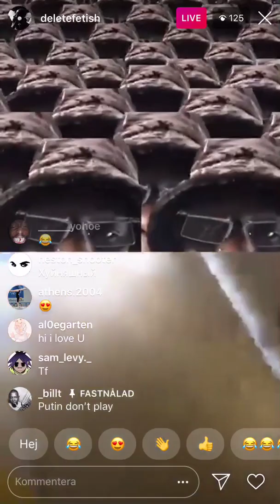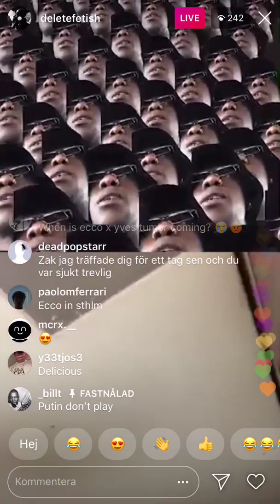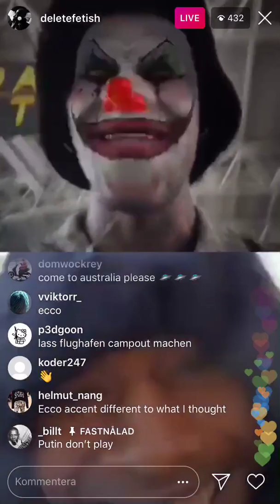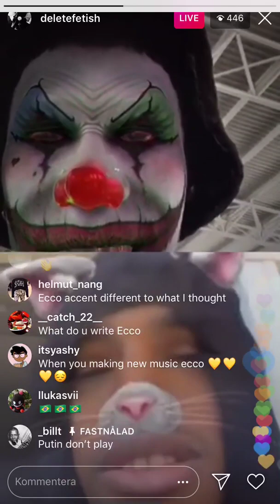Ecco2k speaking on instagram (rare)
Not on youtube as far as I could tell.